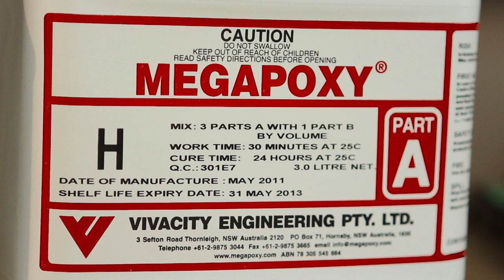Megapoxy H High Strength Epoxy Mortar instructional video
Expert shows how to mix and prepare megapoxy H epoxy resin